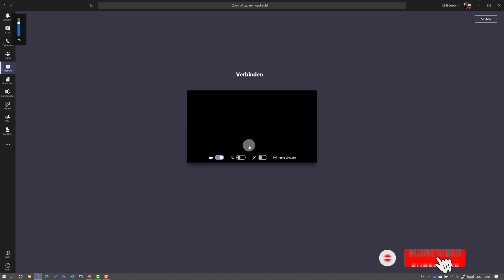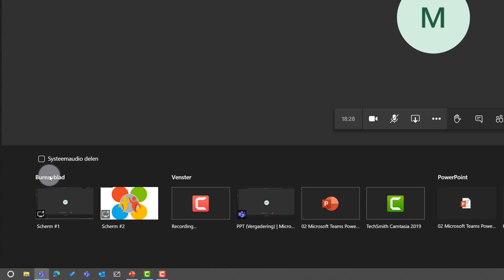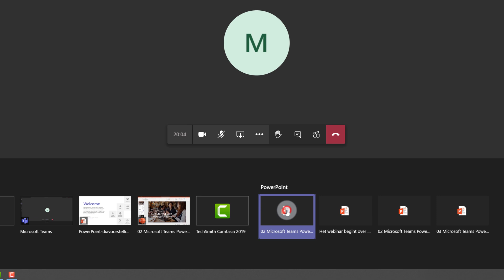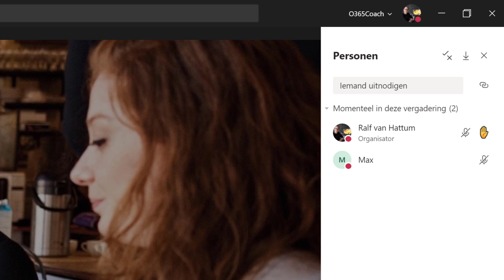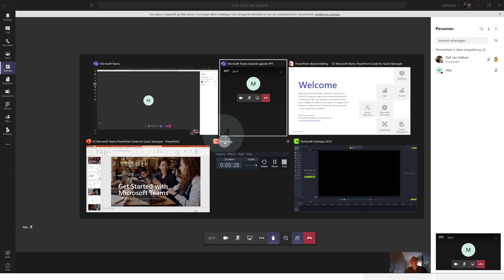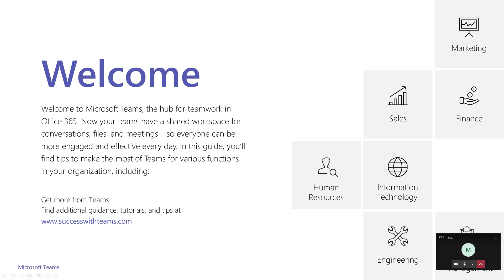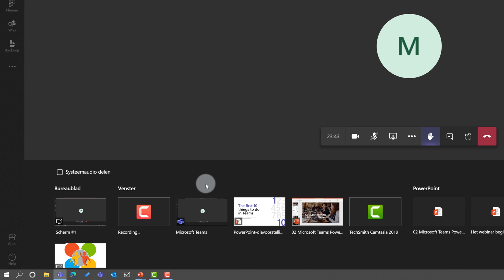PowerPoint in Microsoft Teams vergaderingen (Presentator weergave en opgestoken handen zien)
PowerPoint presenteren in Microsoft Teams inclusief presentator weergave? Opgestoken handen niet zichtbaar? In deze video leer je over alle mogelijkheden!

Inclusief Mei 2020 update: Audio delen terwijl je aan het presenteren bent!